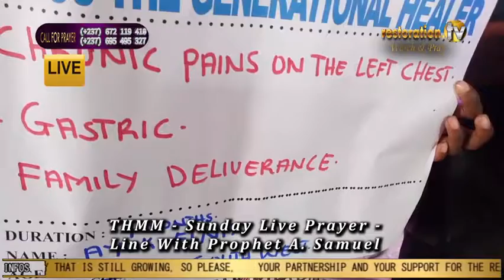THMM - SUNDAY LIVE PRAYER LINE WITH PROPHET A. SAMUEL.